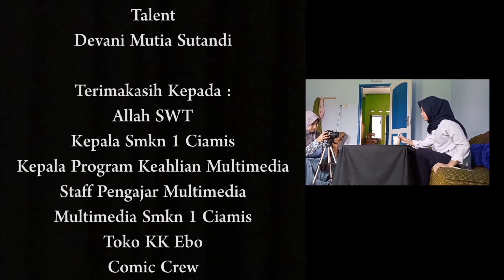Uji Sertifikasi Kompetensi Kerja KK Multimedia 2022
UKK SMK 2022 adalah penilaian yang dilakukan kepada siswa SMK untuk mengukur kompetensi siswa dengan kualifikasi jenjang dua atau tiga pada KKNI. UKK SMK ini dilaksanakan diakhir masa belajar (kelas XII) oleh Lembaga Sertifikasi Profesi (LSP) atau oleh Sekolah yang telah terakreditasi bersama mitra Dunia Usaha/ Industri (DU/DI).
Dalam pelaksanaannya, SMK dapat memilih salah satu atau beberapa jenis skema ujian. Skema ujian yang dipilih oleh SMKN 1 Ciamis kompetensi keahlian Multimedia adalah Ujian melalui LSP Pihak Kesatu (LSP-P1), dengan tujuan utama melaksanakan sertifikasi kompetensi kerja terhadap peserta pendidikan/pelatihan berbasis kompetensi dan/atau sumber daya manusia dari jejaring kerja lembaga induknya, sesuai ruang lingkup yang diberikan oleh BNSP.
Bukti pengakuan tertulis atas capaian kompetensi tersebut adalah dengan terbitnya sertifikat kompetensi.

Judul : Mangga Sogu
Tema : Iklan Komersial